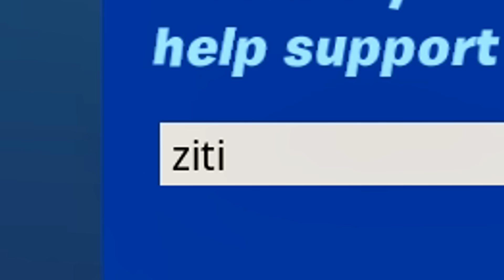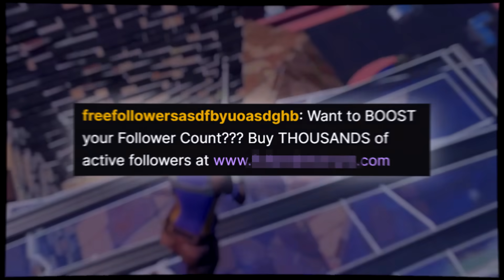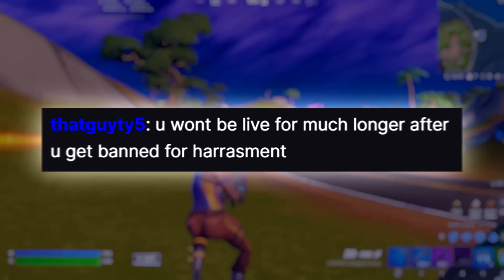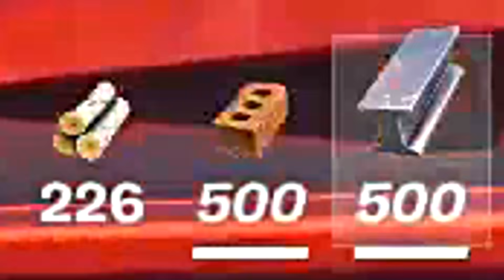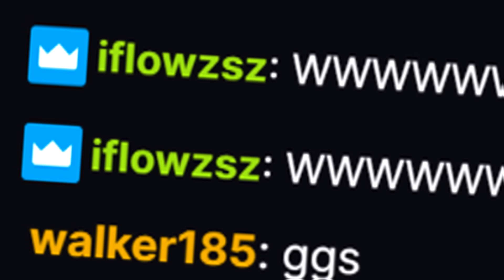I put TTV in my name and L DANCED after EVERY KILL in ARENA ...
So I put TTV in my name and then used TOXIC emotes after every kill.
Use CODE " ziti " in the Fortnite Item Shop if you'd like to support me!

➦ SOCIAL MEDIA!